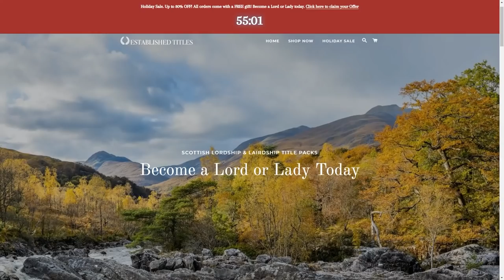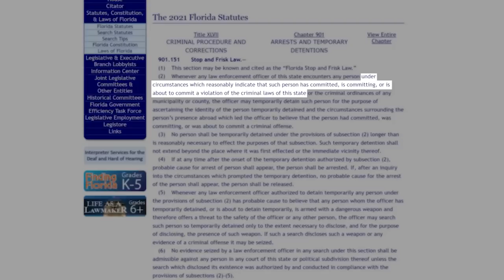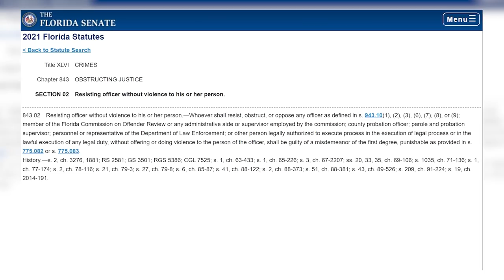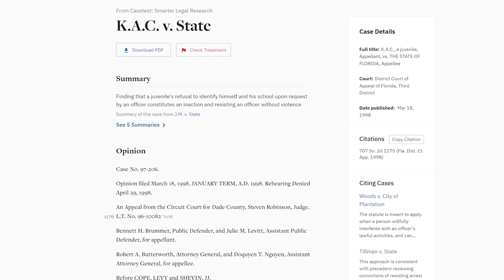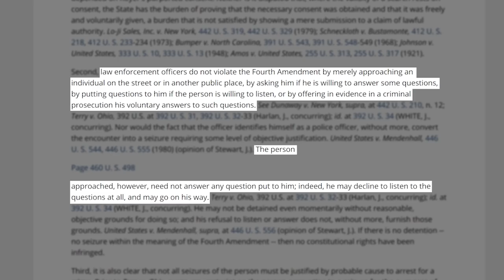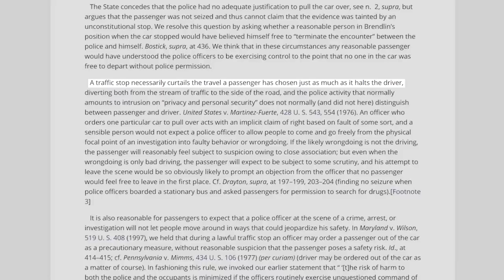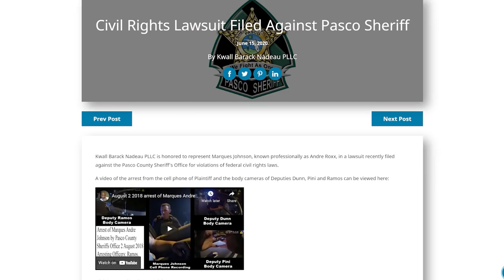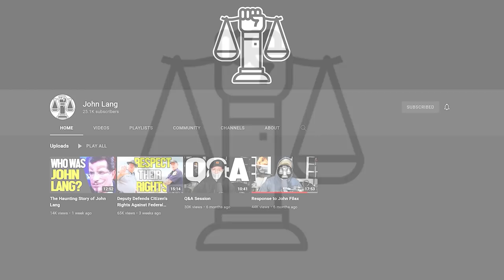Famous Rapper Catches LYING Cop